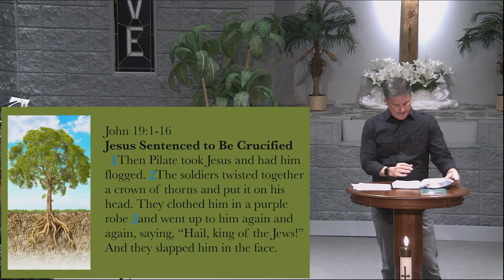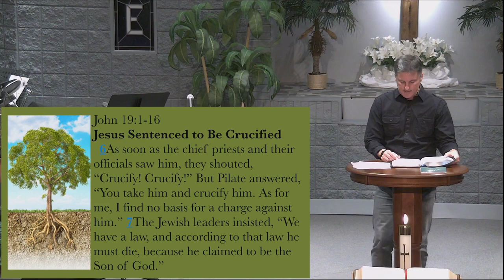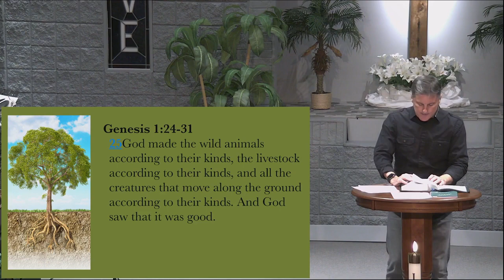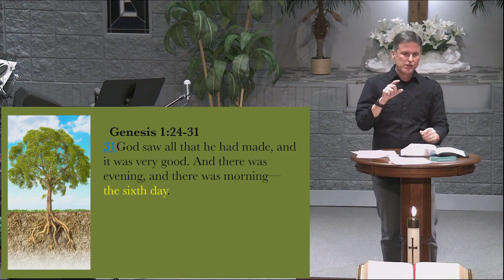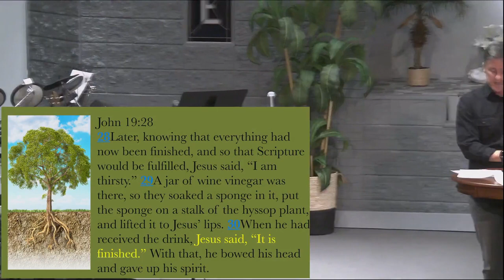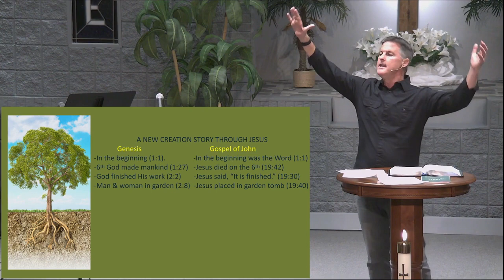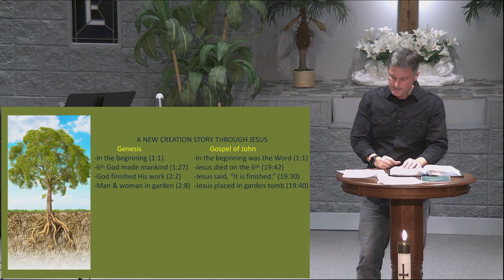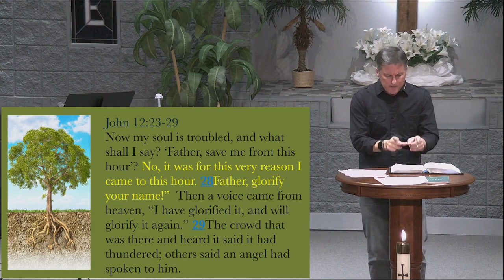A New Way to be Human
Good Friday Service - "A New Way to be Human", presented by Pastor Shaun Sutton